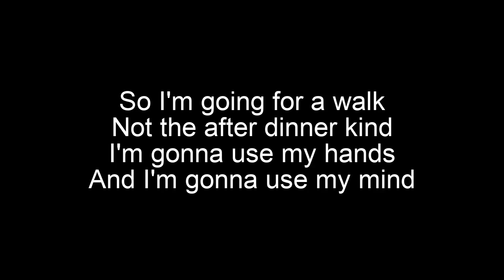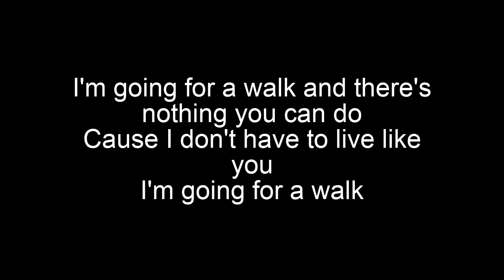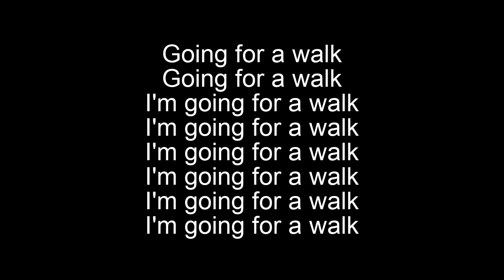Bad Religion-A Walk Lyrics